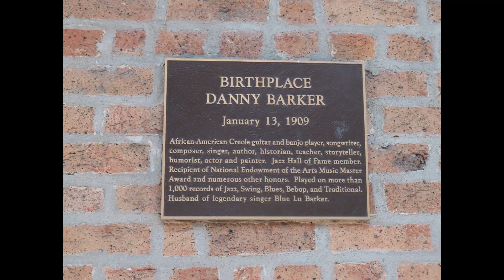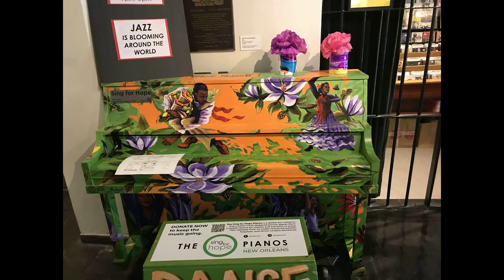Musique en Louisiane 2024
Quelques extraits de notre aventure musicale 2024 en Louisiane:
Jazz Nex-Orleans, gospel,rap, be-bop,funk, musique cajun et les jolis chants d'oiseaux.Régalez vous!